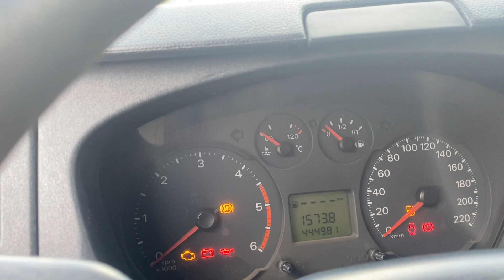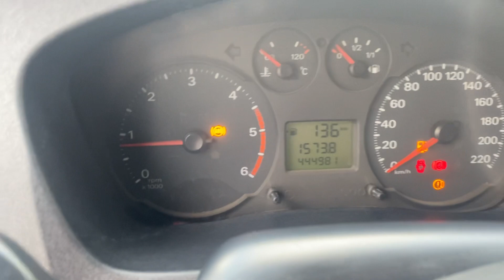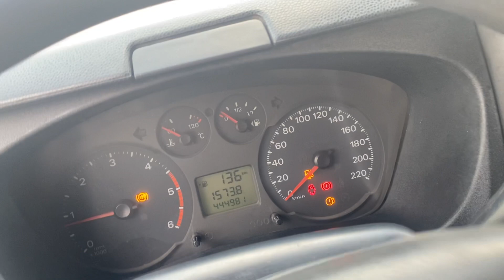Ford transit đời 2010 tải van 6 chỗ xe đẹp không đâm đụng không gập nước gia lai hl 0943622621